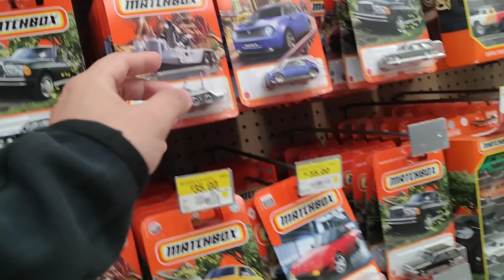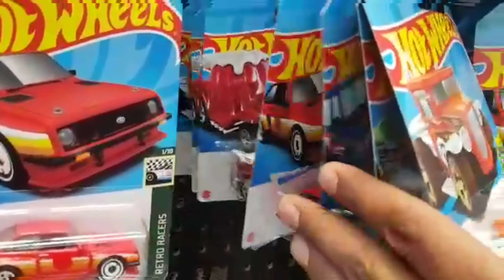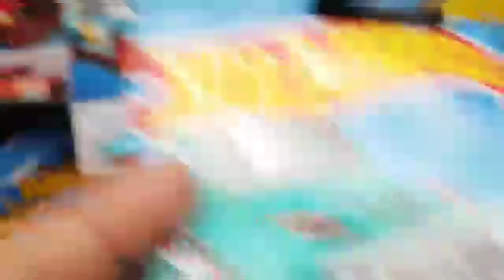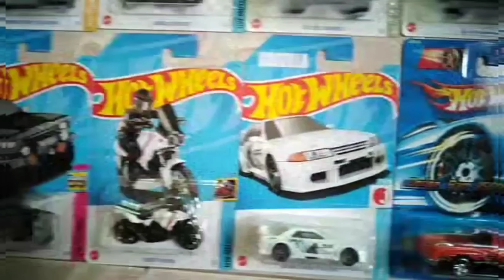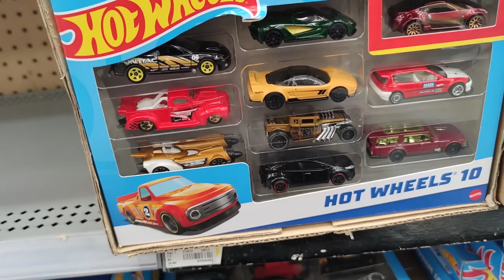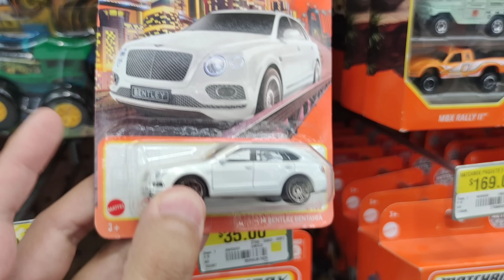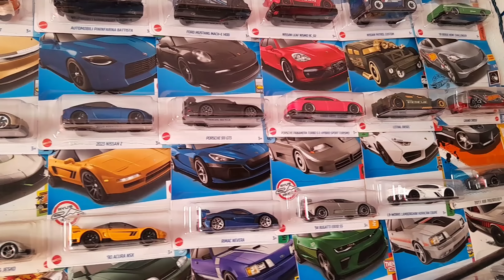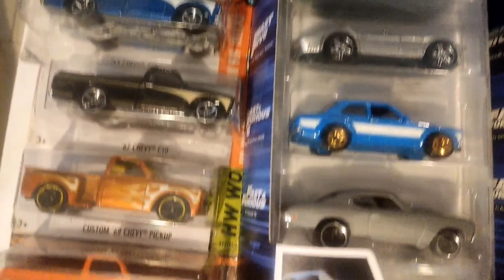BÚSQUEDA DEL TESORO DE HOT WHEELS EN WALMART Y LLEGARON ALGUNOS PREMIUM | PEQUEÑO COLECCIONISTA